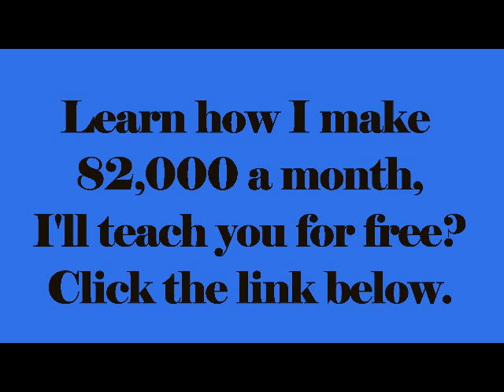Man In My City - Turk